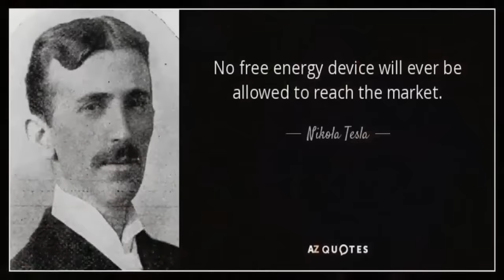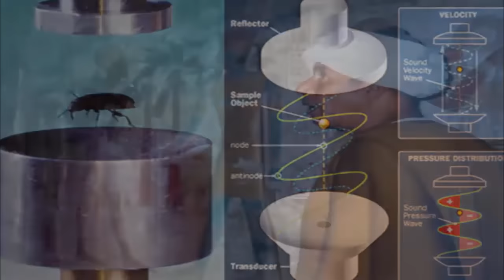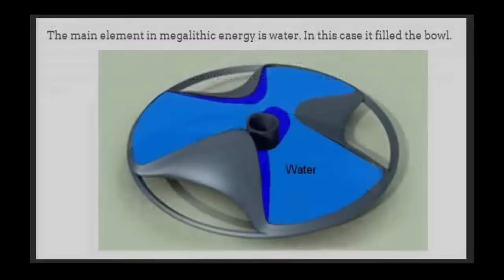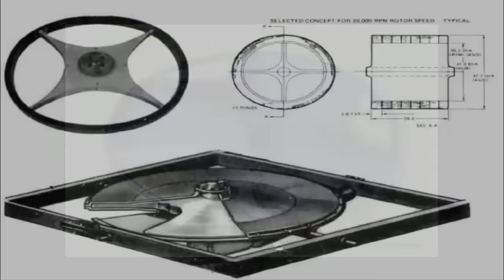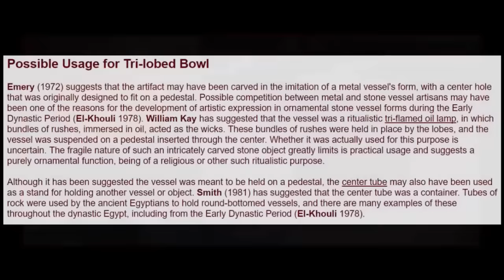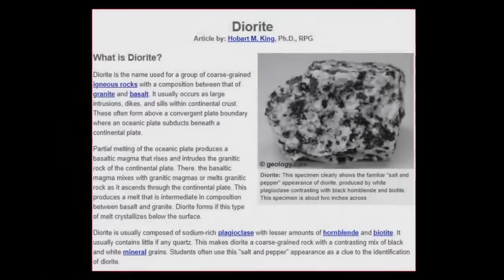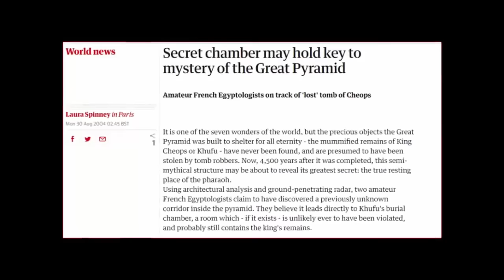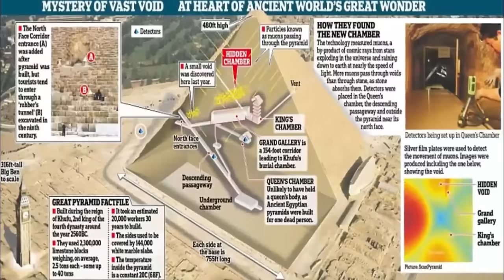Levitation Exposed In Egypt?